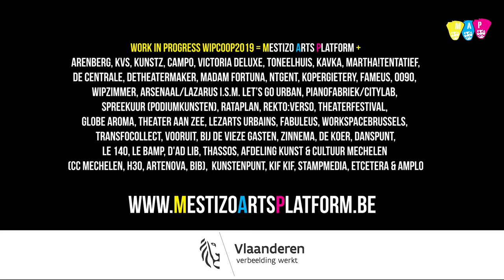Kifesh - Oumar Diallo & Djimi Kahunda Kikonda (WIPCOOP)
Video by Soulaimane Sahmaoui